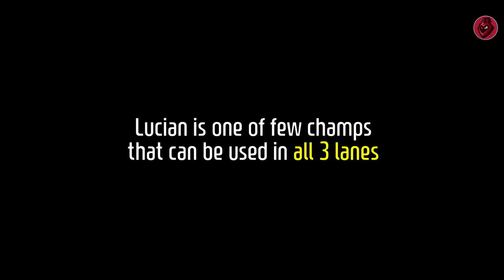Lucian Tips & Tricks [Pro Analysis]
Lucian Analysis, Tips, and Guide